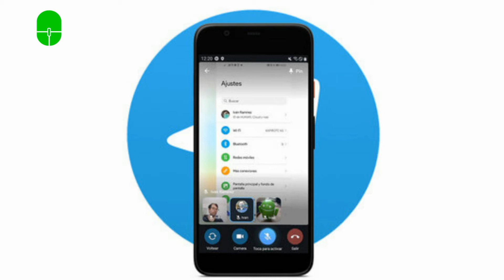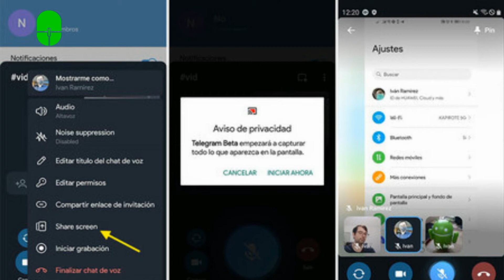Telegram Deja Atrás a WhatsApp Permitiendo Compartir Pantalla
La batalla de ser la mejor App de mensajería se inclina en victoria hacia el lado de Telegram en este 2021, pues a lanzado una nueva opción que aun esta en beta que te permite compartir la pantalla en video llamadas como si fuera en un PC pero desde el móvil.

Únete a la Familia Verde Simple Tech